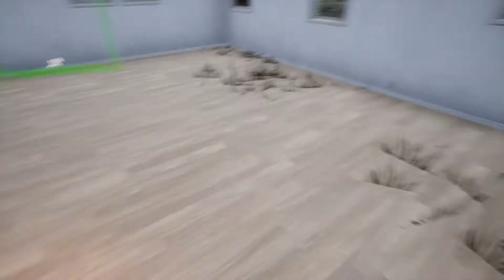Mist Survival Season 1! Episode 3! What not to do when farming...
Mist Survival is set in a world torn by a virus outbreak, to survive the player must hoard food and water, find shelter and protect themselves not only from the wildlife and bandits but from the infected lurking in the shadows. Along the way the player can rescue survivors from bandit bases and add them to their camp, assigning them to tasks or posting them on defence, all for when the mist comes, which when it does the player better of prepared!